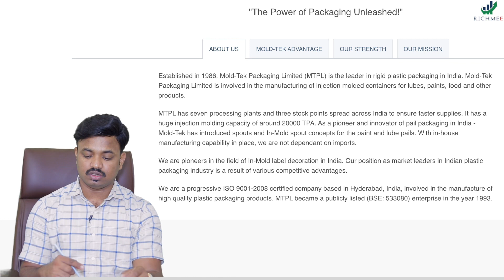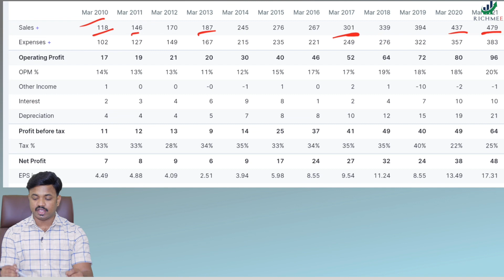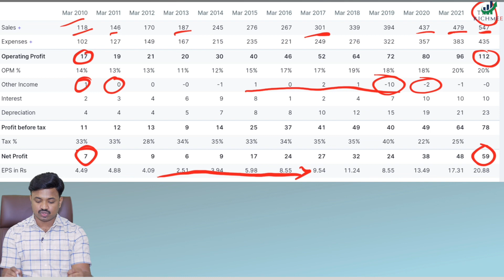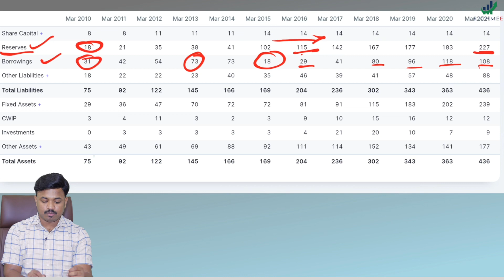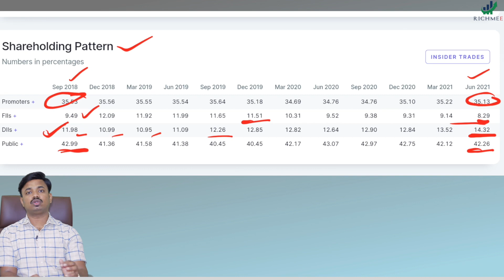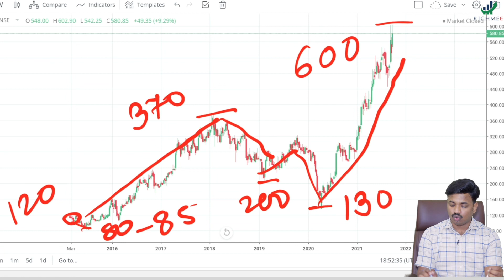हि संधी सोडू नका | Best Sector Monopoly Stock | Fundamental Analysis of Mold-Tech Packaging Ltd.